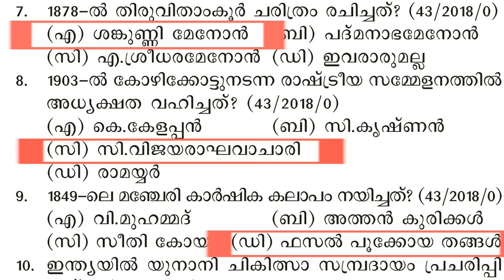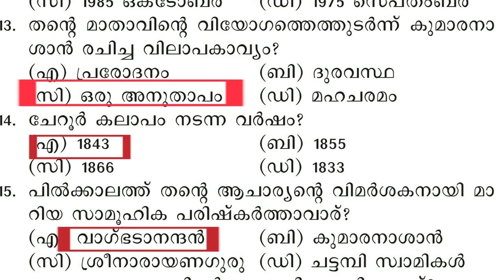PSC MOCK TEST |VEO MOCK TEST | PSC TRICKS | PSCBULLETIN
Mock test for kerala psc village extension officer exam, all the question here provided from the PSC BULLETIN#mocktest#kerala#psctricks